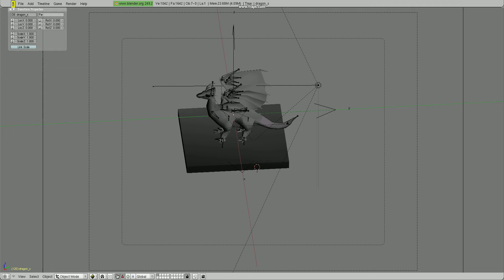Red Dragon Animations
One of the boss monsters for my as-yet un-named team roguelike.
I think I'm going to use the same skeleton to create a couple of giant lizards as some mid level bosses.